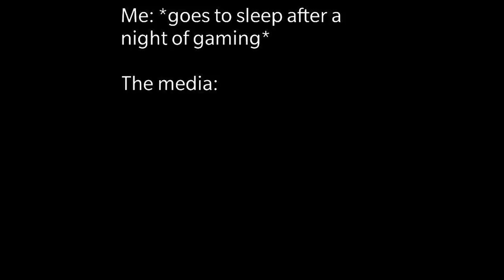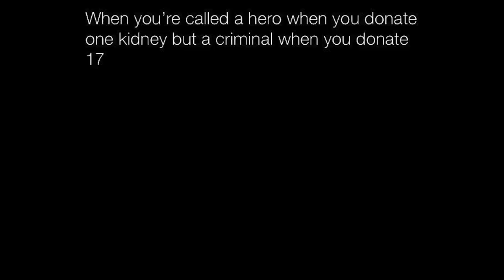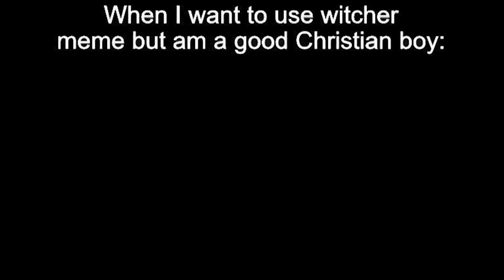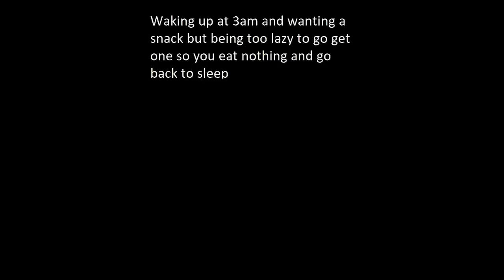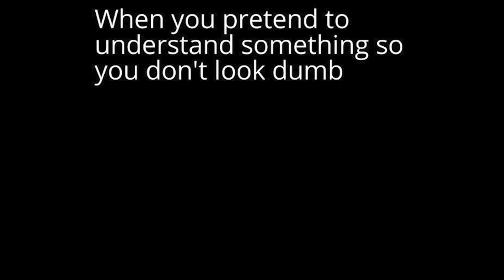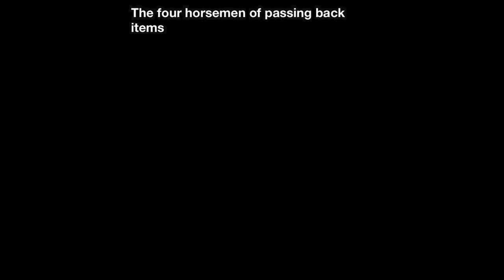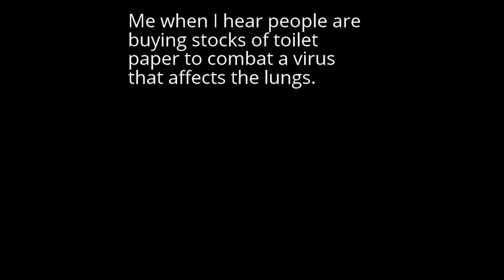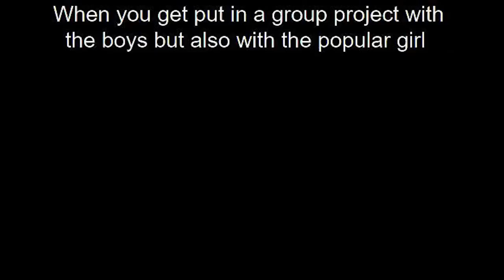Memes I Found In NYC || Nightly Juicy Memes #17+18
Join Discord to submit memes: New videos everyday at 10 PM British time.